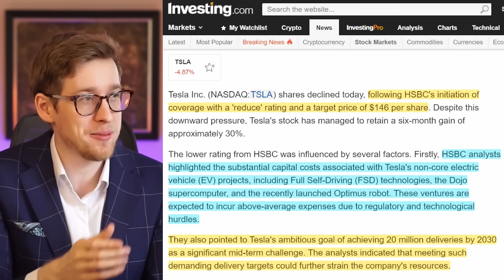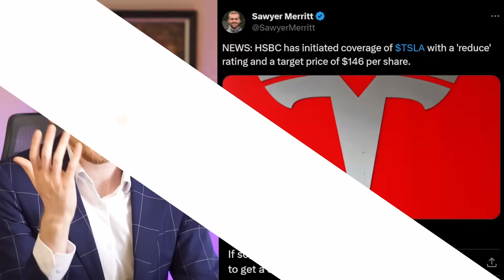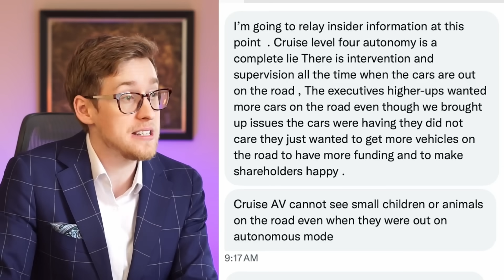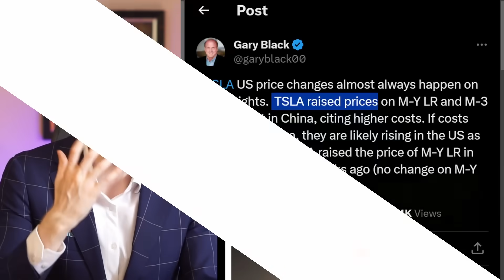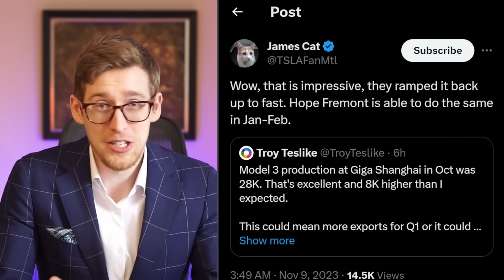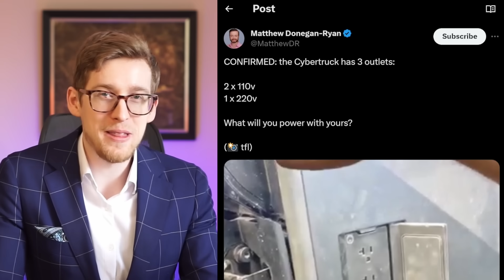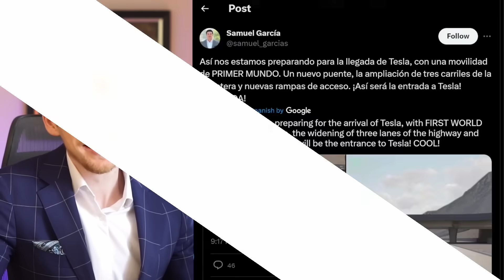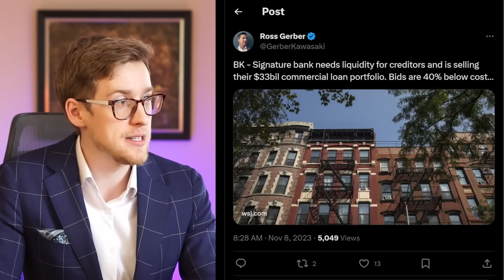Tesla Stock Drops ~6% In a Day | Today's Tesla Stock News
Video series on my relatively detailed thoughts about Tesla going up vs down in the next 1 - 9 months (coming)

How to get rich (or richer) as fast as possible (39:12 long)

Q & A (coming)

Matt